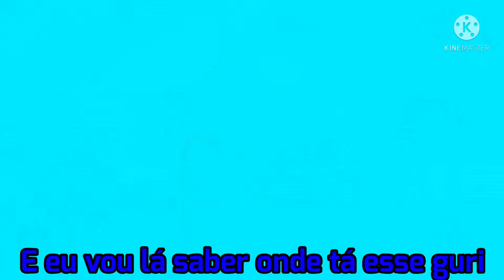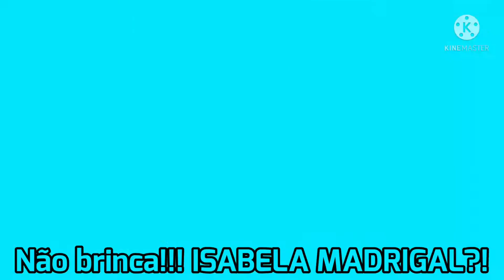Cartoons Ultimate Alliance 2 Parte 1 Sneak Peek Dublado HD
Aqui está o sneak peek de Cartoons UA 2, com Ace como o herói da cidade!!!
Phenry43, se tiver tempo, faz analise disso!!!

OS VÍDEOS E MÚSICA NÃO SÃO DE MINHA PROPRIEDADE!!!

Pertencem a: Iginio Straffi, Rainbow Srl, 4kids TV, Cinélume, Nickelodeon, ViacomCBS, SEGA, SONIC TEAM, Nintendo, Disney, WB Animation, Warner Bros. Pictures, Warner Bros. Studios, TV TOKYO, MondoMedia, Mondo mini shows, Paramount Pictures, TOEI ANIMATION, BLIZZARD, Activision Studios, etc.